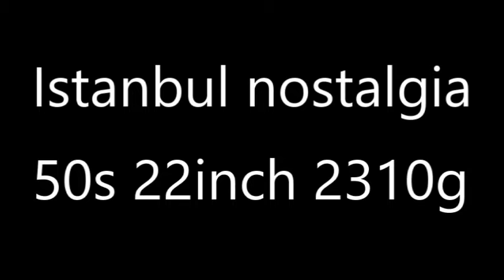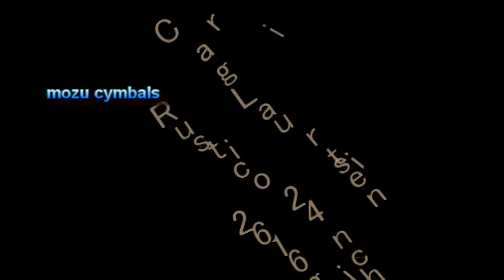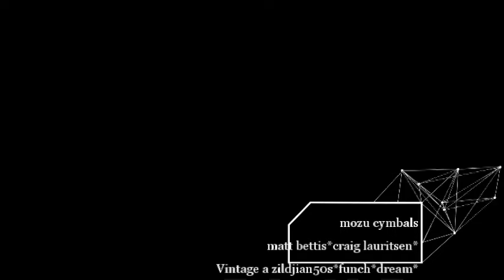mozu cymbals select Line up Cymbals rogo